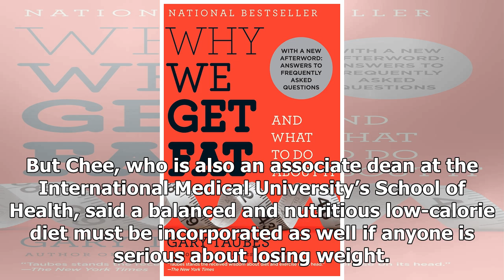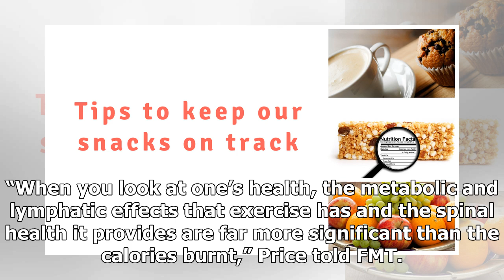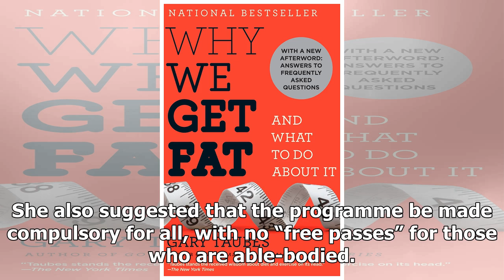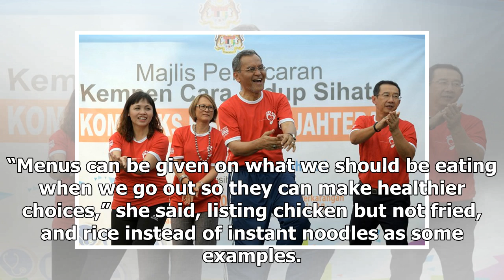Exercise programme for civil servants great but add diet advice too, say experts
Health Minister Dzulkefly Ahmad (second right), seen here with deputy education minister Teoh Nie Ch...